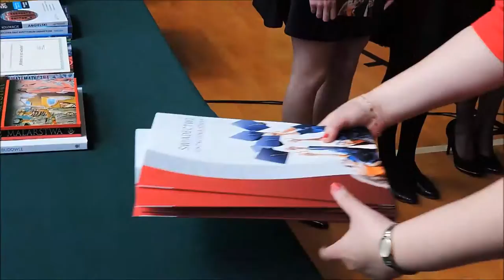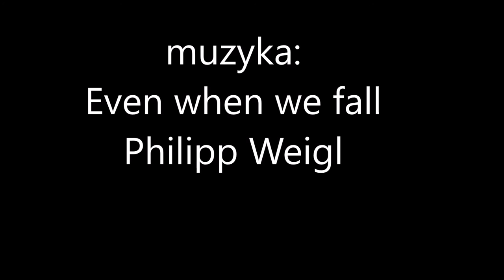pożegnanie czwartoklasistów 2015/2016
Rozdanie nagród oraz świadectw maturalnych maturzystom w ZSE w Międzyrzecu Podlaskim.